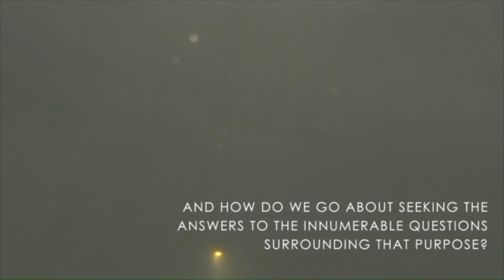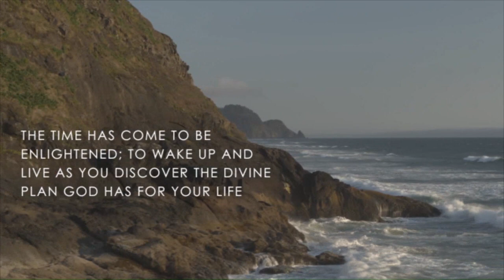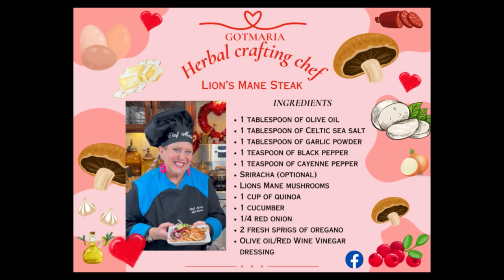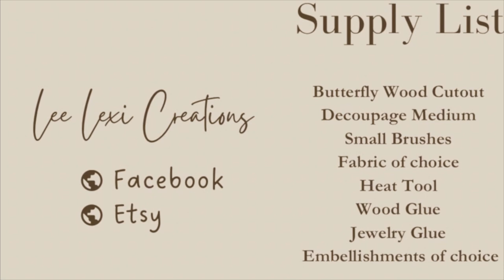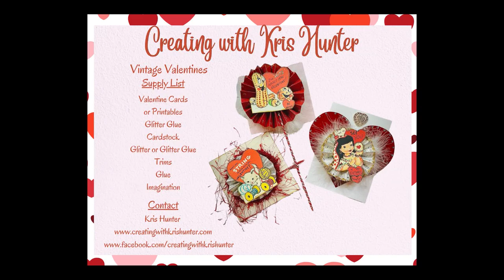DIY in Nye "02/04/2024"